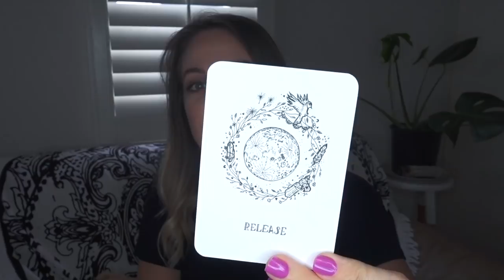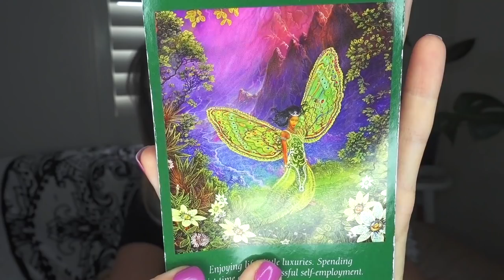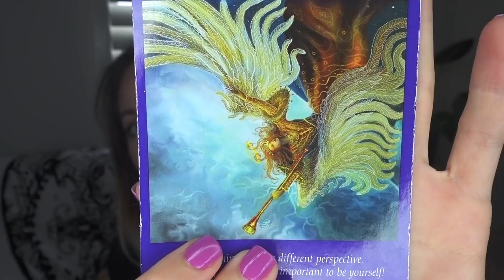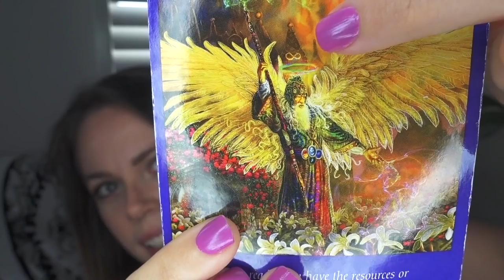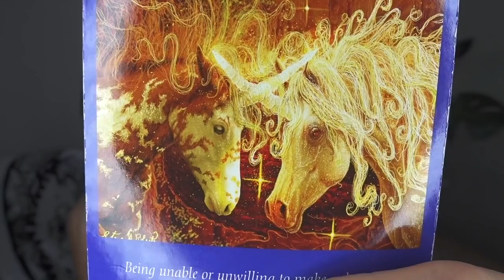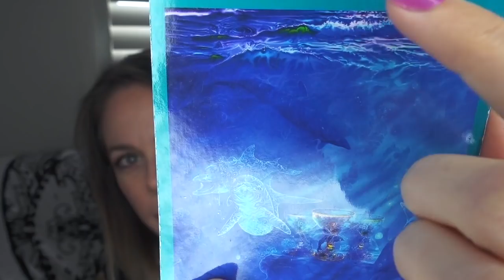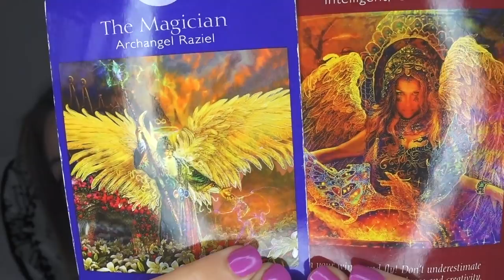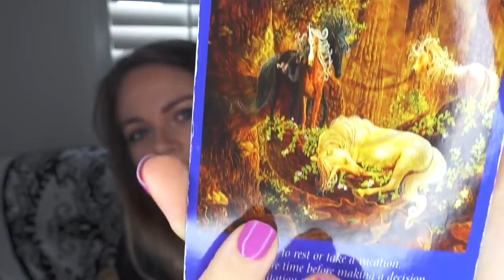WEEKLY ANGEL GUIDANCE FOR APRIL 2 - 9 | MELANIE KATE LOVE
OMG my loves, the week from April 2nd- 9th is going to be the week you take back your power.  We start the week out in the Full Moon in Libra which is the perfect time to release those toxic relationships that aren’t serving you.  Then, from Wednesday we move into the Disseminating Moon which is all about receiving expected an unexpected abundance. How exciting!  Oh and Sunday, we move into the Last Quarter of the moon which is when we breathe with ease and give back from a place of love.  It's going to be an emotional week, but it's what you need to nourish and heal you body, mind and soul. Can’t wait to hear what comes up for you in the comments.  Lots of love, Mel xx